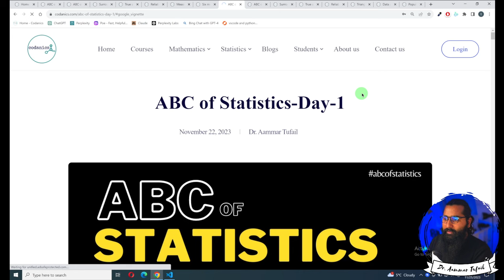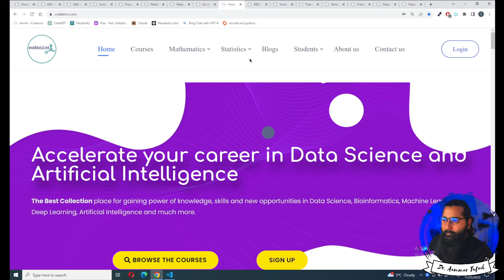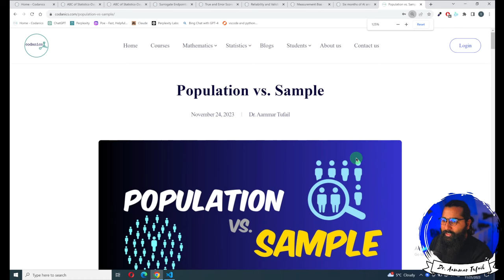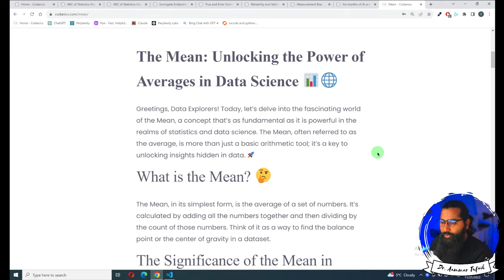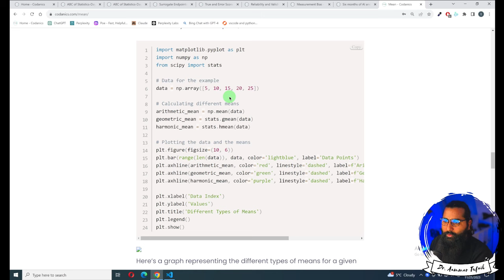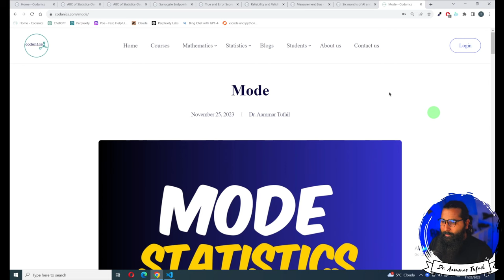Central Tendency: Mean, Median, and Mode